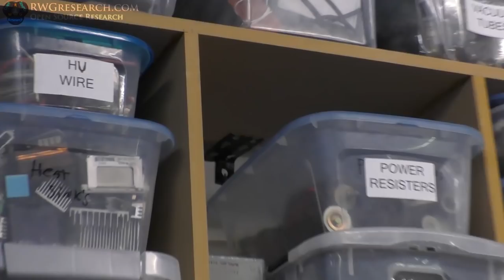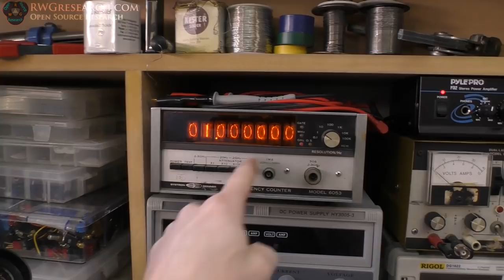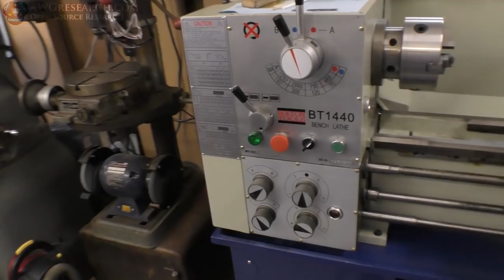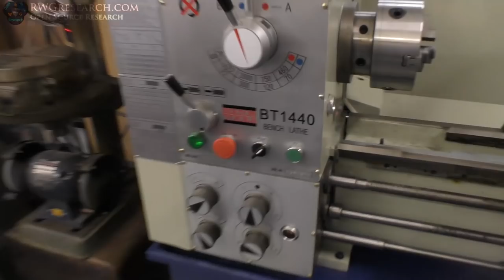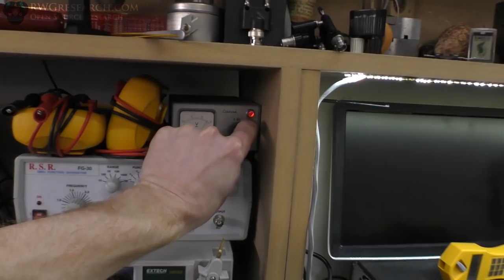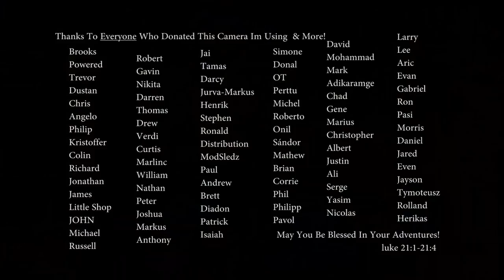Happy Easter! Its Time To Show You The Shop, Then Move It... 50K Subs... But Whats it Mean?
Thank you for all your support! Here, we take it one day at a time...
ill see you on the flip side... once i get everything moved... yeah!

God Bless,

~Russ Gries

My Equipment:

for recording:

Gopro Hero 4 silver ( borrowed :) ) :

Panasonic HC-VX981K:

With VW-W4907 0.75X Wide Angle lens:

Nikon ME-W1 Bluetooth:

Azden SGM-990:

Asus GL551JM-DH71: